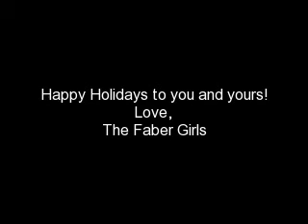Christmas 2008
Christmas dinner at the Palace Hotel.